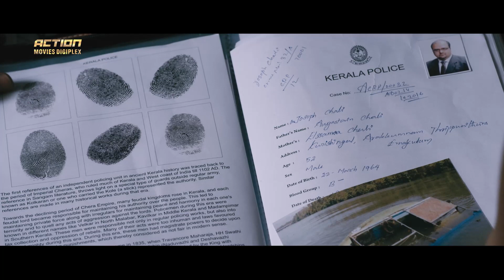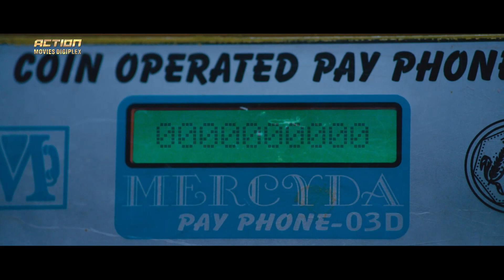OPPAM - Hindi Dubbed Full Movie | Mohanlal, Anusree, Baby Meenakshi | Action Romantic Movie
Presenting Hindi Dubbed Full Movie HD "OPPAM " Starring Mohanlal, Anusree, Baby Meenakshi, Samuthirakani, Nedumudi Venu & Vimala Raman. Exclusively on @ActionMoviesDigiplex

Credits:
Directed by Priyadarshan
Screenplay by Priyadarshan
Story by Govind Vijayan
Starring Mohanlal, Anusree, Baby Meenakshi, Samuthirakani, Nedumudi Venu & Vimala Raman
Edited by M. S. Ayyappan Nair

Synopsis
A retired judge faces difficulty keeping his daughter safe from a convict he imprisoned. Later, when he gets murdered, a man with visual impairment who was loyal to him tries to defend his daughter.